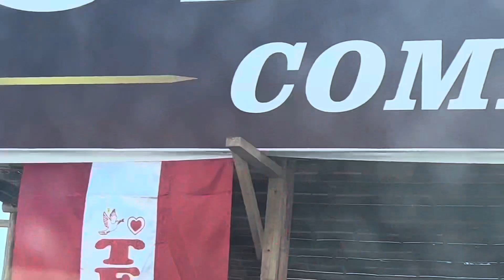Traveling to Cusco Peru 🇵🇪 Day 1 | Lima to Ica | Why did the police stop us | Cheap Hotel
Hello Everyone
New update here
We are traveling from Lima, Peru
to Cusco as our last stop!

Come and join us explore a whole day of adventure!
Simultaneous experience with the whole family!

This is our Day 1

Check out CHEAP ACCOMMODATION we had
CHEAP FOOD
AND UNIQUE TO GO TO TRY TO EXPERIENCE ON A BUDGET FOR A DYI-ers